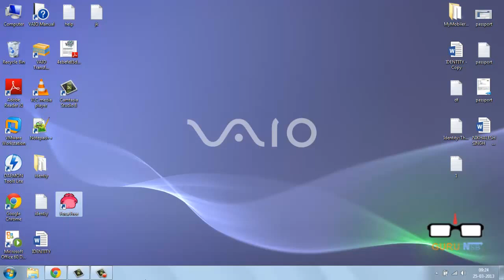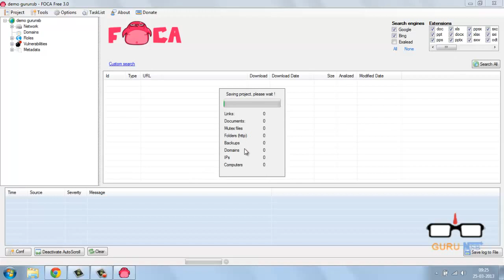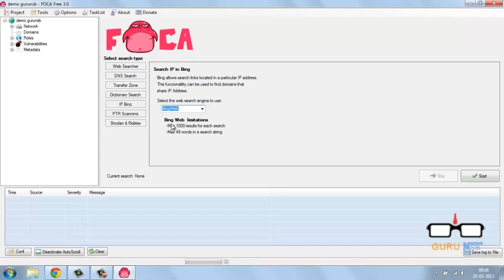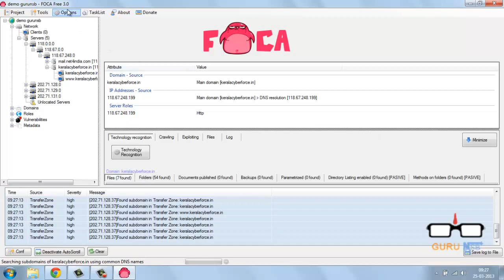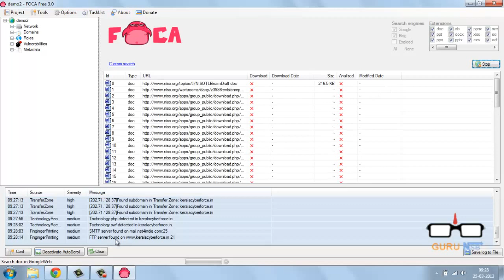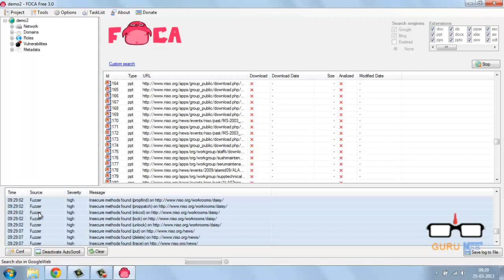Security Tool FOCA 3 0 free